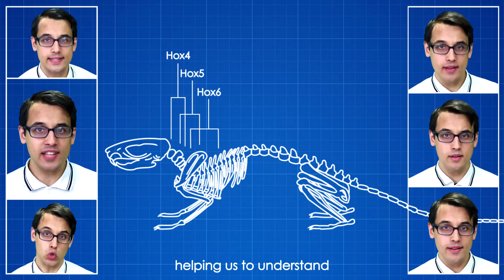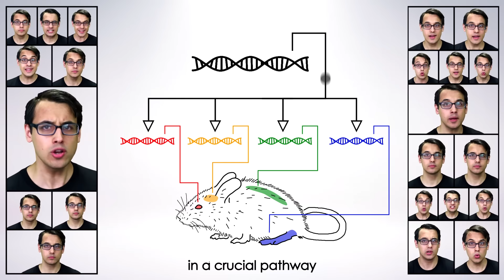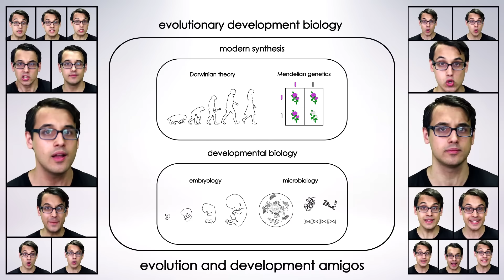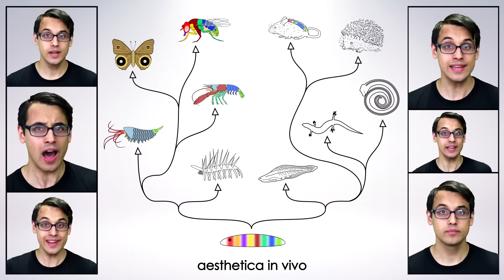Evo-Devo (Despacito Biology Parody) | A Capella Science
This is how we go from single cells to people.

Follow me @acapellascience on Twitter, Instagram, Snapchat!

EVO-DEVO
Huxley
B. Mac.
Oh Carroll, Carroll
Gould, Stephen Jay yeah
D-D-D-D-Davidson and Peter

See
One cell divide and decide on a thousand fates
Did you ever figure how they know?
B. Mac.
We
Are built of modules combined in a planned out way
Each new piece must be told where to go
Oh

Now there's a science helping us to understand
How our cells encode this architectural plan
Signalling each other with genetic tools oh
Oh yeah

Wow
Phenotype the interface for mouse and man
Genotype the files and the subprograms
What then are the switches, circuit boards and boot code?

Evo-Devo
Looking at the logic in the ways that we grow
Every gene directed by a signal key code
Proteins that can activate, enhance or veto
Evo-Devo
Signals are controlled by other genes that signal
Calculating in a network labyrinthal
Where the heart and liver and the hands and feet go

Signal mapping tells each region what it ought to be yo
With circuits so deeply built upon
They're older than the Paleo
The Paleozoic Era baby
In a crucial pathway changes tend to get torpedoed
Where they go calamity goes
As this cyclopic sheep knows..

See down they cascade like a domino
Like you and I drosophila
The path that makes us optical
Was laid a long long time ago
Back before we blew up the cambrian like a bomb bomb
Now my eye protein can make you see out of your bom bom
And Hedgehog and its relatives like Indian and Sonic
Set up set up in a gradient on segments embryonic
Split forebrains and asymmetric parts depend upon it
Flipping on genetic switches and logic
From devo to evo
Adult and embryo
Mostly don't evolve in the genes of the genome
Safer the mutation aimed at regulation
Keep the building blocks and swap their activation
Parts have alter egos
Homologs evolved from repeats in the schema
Switch a couple bases in the proper places
You'll be watching flies grow legs out of their faces oh yeah

Evo-Devo
Stick around for Modern Synthesis the sequel
Only by combining can a new theory grow
Evolution and development amigos
Evo-Devo
Signals trigger patterns of complexity so
Switching up the switches of a signalling node
Gives a modular and simple way to evolve

Look at how our spinal segments generate a neat row
Built on a molecular clock
One cycle, one vertebra
One vertebra one vertebra baby
Speeding up its rate is snakes' developmental cheat code
That and where a lizard's feet grow
They turn off distal aminos

Evo-Devo
Every generation and in life primeval
Life in variations endless and beautiful

Badaboom

Larva to mosquito
Patterns are resolved as the signals proceed yo
Map out a gene with a glow tag
Kill it with a morpholino
Short oligo morpholino baby

Voyage of the Beagle
Body plans evolve when proteins steer the genome
In this manner life's beauty grows
Aesthetica in vivo

Evo-Devo